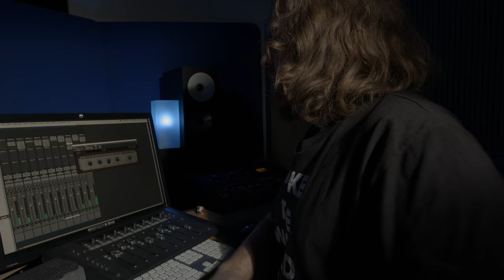Vlogg S2E4 Bland utsläpp och på spåret i Thailand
Men vad händer om ens cykel inte fungerar? Slänger man den i ån? Är kaffet något att ha i Thailand? Bland staket och avgaser tar vi tillsammans reda på detta och mer i dagens vloggavsnitt.